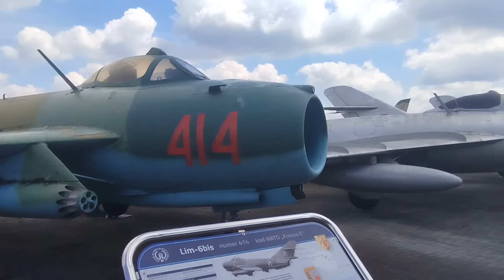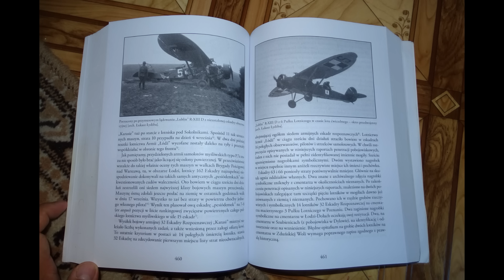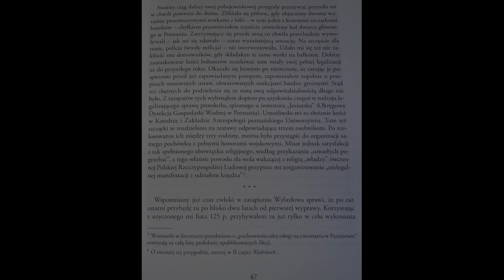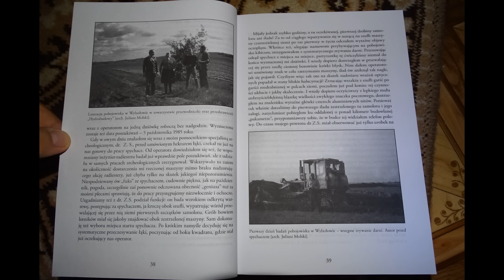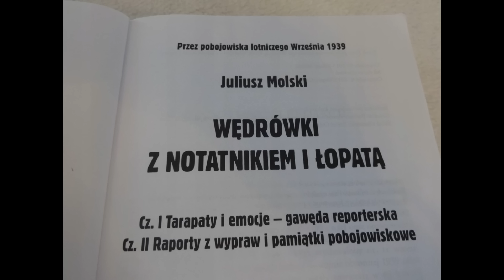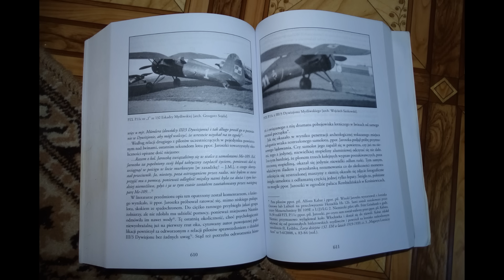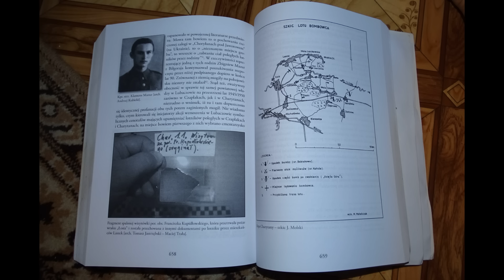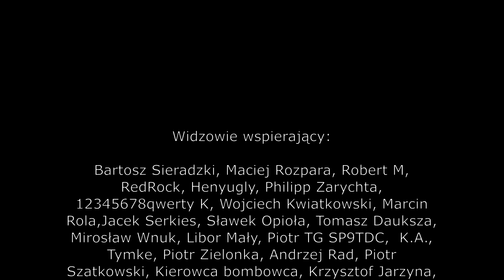Lotniczy Przegląd Tygodnia nr. 74 | 14 - 21 X 2024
Uwaga, uwaga, tu mówi kanał Balszoi. Nadajemy 74 numer Lotniczego Przeglądu Tygodnia, jedynego na polskim youtubie programu w całości poświęconego wydarzeniom z lotnictwa wojskowego, które miały miejsce w zeszłym tygodniu. W tym tygodniu, jak co tydzień zaproszę Państwa w epicką podróż po świecie oraz po naszym powiecie, w którym jak powszechnie wiadomo, wszystko rozwija się wprost znakomicie, a jeśli nie rozwija się znakomicie, to trzeba znaleźć i wskazać winnych, bo wszystkiemu winni są, no właśnie. Wszyscy wiemy kto. Tak czy inaczej, na koniec kilka słów na temat pewnej pozycji książkowej, do zapoznania się z którą będę państwa zniechęcał.

Spis rzeczy:
0:00 – Wprowadzenie
0:50 – Emeryt z Wysp Brytyjskich
1:56 – Nad Tajwanem nerwowo
3:24 – Deutscher verkaufer
5:28 – Honduras odbiera śmigłowce
6:30 – Flanker z nowymi zabawkami
7:27 – Rekord nad Tajwanem
8:11 – Tempest później
8:55 – Kanadyjskie szerszenie w drodze
10:01 – Gripen tryumfuje na Węgrzech
10:47 – Tajowie, Chińczycy i Koreańczycy
11:43 – Growler zaginął
12:31 – B-2 poluje na rebeliantów
13:23 – Boramae dla Filipińczyka
14:29 ZEA i Francja razem przy Rafale
15:22 – Z (k)raju
15:53 – Nowa odznaka baza ta sama
16:54 – Liberator z Kocina
17:53 – J. Molski „Wędrówki z notatnikiem i łopatą”